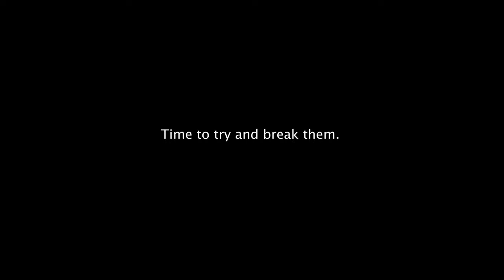Dankpods - Scarlet Fire Drums Cover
I hope you enjoy it we upload quite often every week we hope you enjoy it!